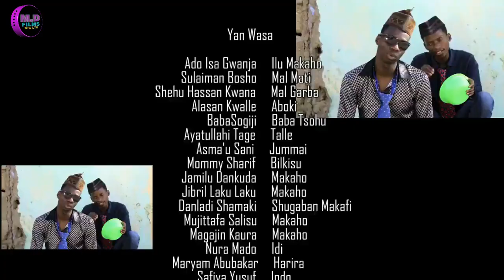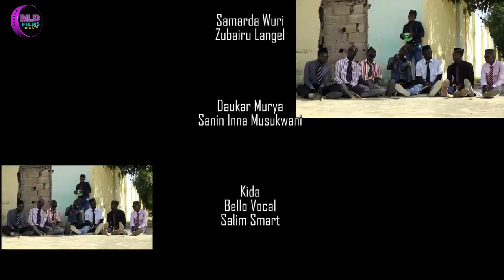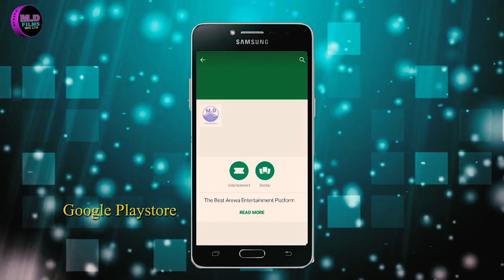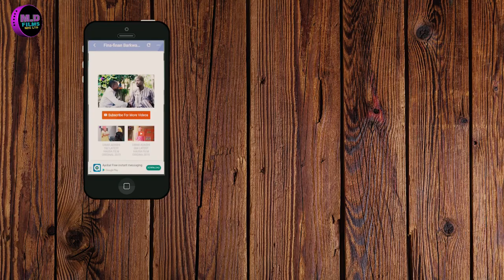DIREBA MAKAHO 3&4 LATEST HAUSA FILM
Md Films tasha ce tamusamman da zata ringa kawo muku Finafinan Hausa iri daban daban, da suka hada Latest Kannywood Films, Comedy Films, Series, Trilers, the making, Wakokin film da duk wani abu da ya shafi harkar finafinan hausa.